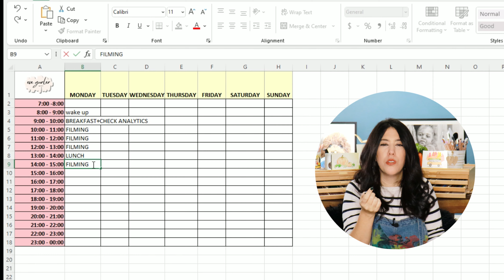TIME MANAGEMENT Tips for CREATIVES - Challenge DAY 3 "From a Hobbyist to a Thriving Artist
On the third day of our challenge, we tackle the problem of time management by deciding on our most productive times during the week and by getting rid of our bad habits.

TIME SCHEDULE TEMPLATE IS HERE (Please download directly to your computer, do not make changes on the original sheet, thanks!)

GRAB YOUR FREE GUIDE TODAY: “10 Reasons Why You Can’t Find Customers “

🎙List of Materials I used for recording:

o Blue YETI USB microphone
o Canon EOS Rebel SL3 DSLR Camera
o AUPHONIX Pop Filter for Blue Yeti Microphone
o Professional Lighting Kit for Home and Studio
o Clip Mic

Stay with art and love...

Ece Gurler
Artist and Artist Coach, Author